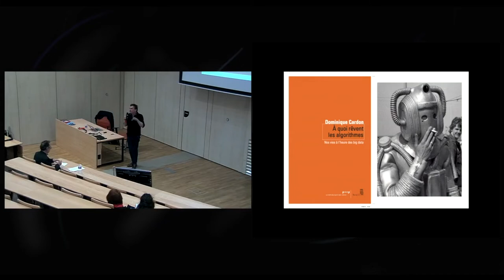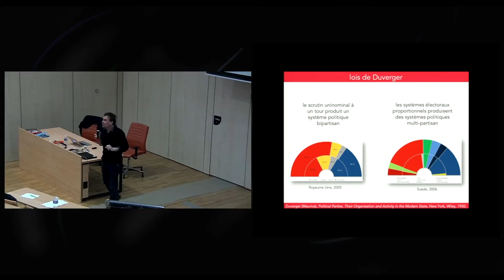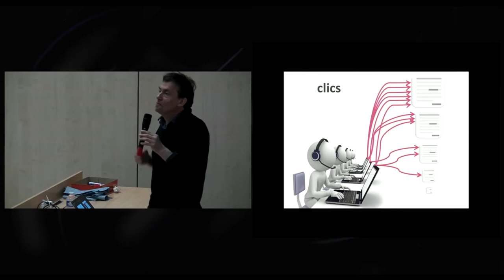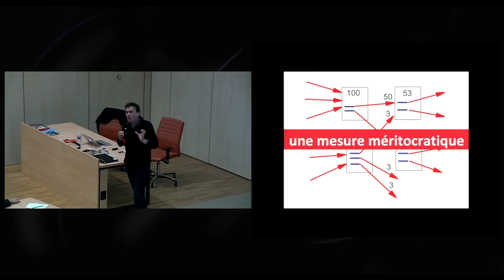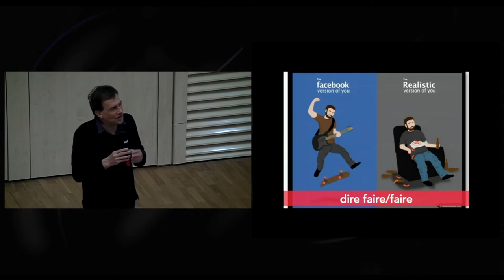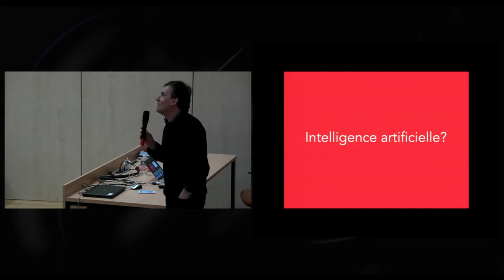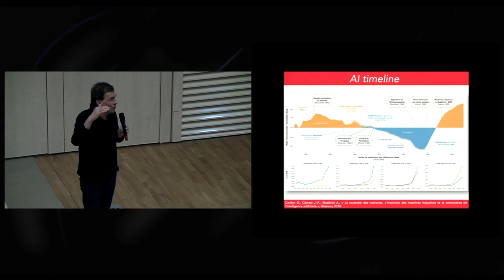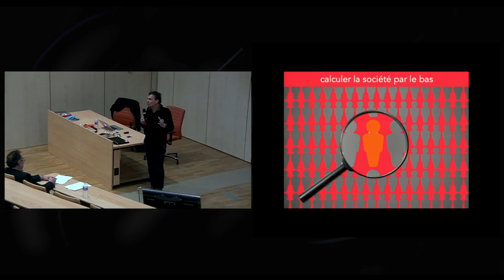[Café des Sciences] Dominique Cardon, A quoi rêvent les algorithmes ?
Dans le cadre du Café des Sciences de l'École des Ponts ParisTech - 15 mars 2019.

Depuis 2010, les travaux de Dominique Cardon proposent de conduire une analyse sociologique des algorithmes du web et des big data. Auteur de nombreuses publications scientifiques, il s'adresse également à un public plus large en publiant un ouvrage de vulgarisation "À quoi rêvent les algorithmes" qui permet de comprendre le mécanisme de fonctionnement des algorithmes et le monde que les calculateurs projettent dans nos sociétés.

Dominique Cardon est membre du conseil scientifique Wikimédia France.

Le Café des Sciences de l’École des Ponts ParisTech organise des rencontres et des échanges avec des personnalités scientifiques, politiques, culturelles, reconnues sur les grands enjeux auxquels sont aujourd’hui confrontés les ingénieurs.